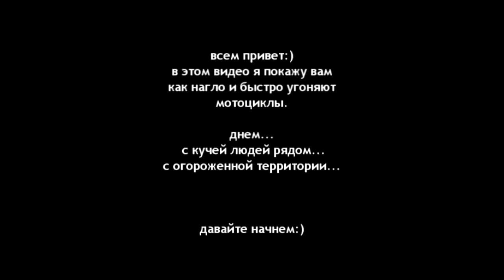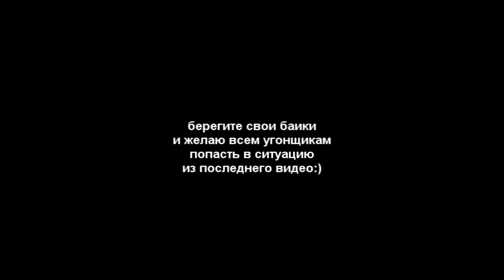КАК БЫСТРО И НАГЛО УГОНЯЮТ МОТОЦИКЛЫ/how quickly and brazenly stealing motorcycles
баики угоняются буквально за секунды.не день,не люди увы не пугают этих воров
- СТРАХОВЫЕ ОХРЕНЕЛИ ИЛИ КАК Я ПОКУПАЛ СТРАХОВКУ НА МОТОЦИКЛ
- С КАКОЙ КУБАТУРЫ НАЧАТЬ НОВИЧКУ?МОПЕД ИЛИ СПОРТ БАЙК?